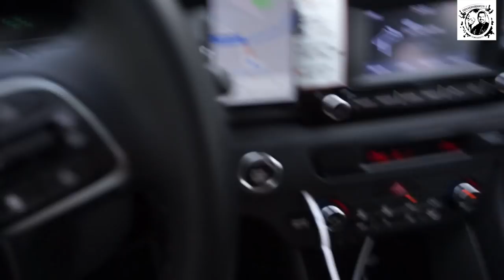Wible y Kia Niro, el carsharing premium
Wible es una empresa de alquiler vía app de coches Kia Niro por minutos. Una opción alternativa a tener vehículo.

4 Tb de disco externo y muchas funciones de Western Digital ¡oportunidad!

Consigue el juegazo de XBox Forza Horizon 4 a un precio de escándalo

Kindle Fire HD8, la Tablet con mejor relación calidad precio